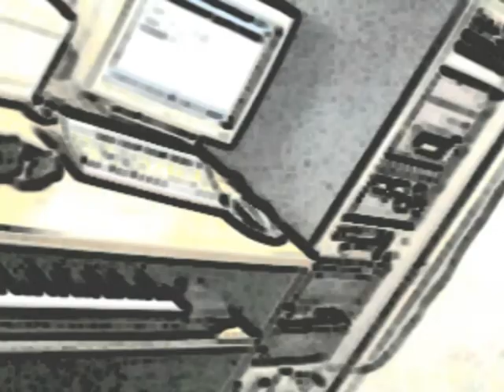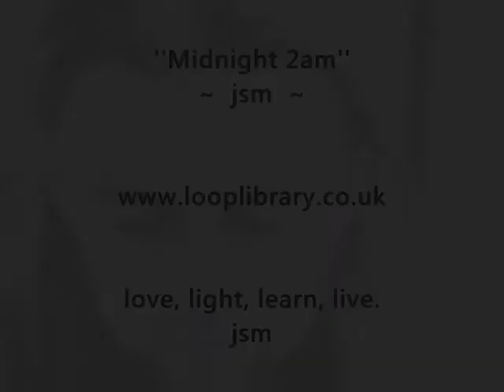jsm - Midnight 2am